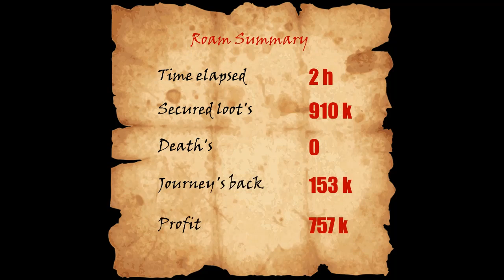Albion Online | Trying to make some profit and survive in BZ | Carving Sword Roam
00:00 Lets Roam
00:30 PvP
01:20 Dungeon
01:50 Farming & Gathering
03:06 Dungeon
03:30 Gold Chest Fight
05:35 PvP
07:30 Dungeon
08:15 Roam Summary